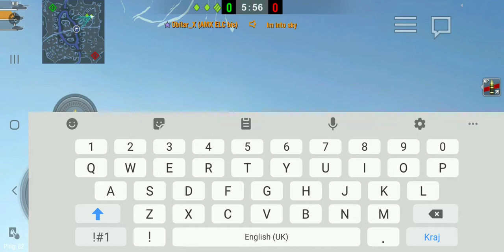Glitch Amx elc. Bis